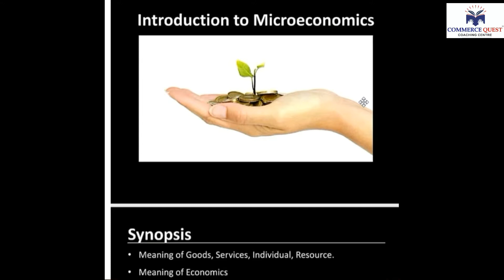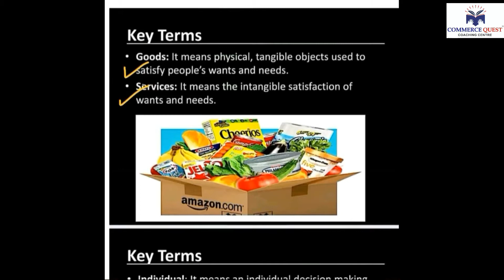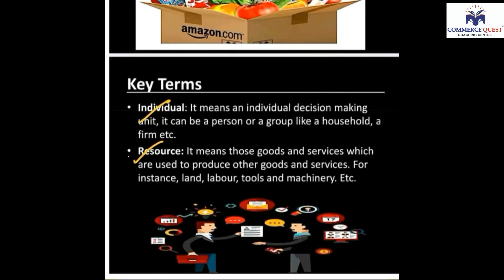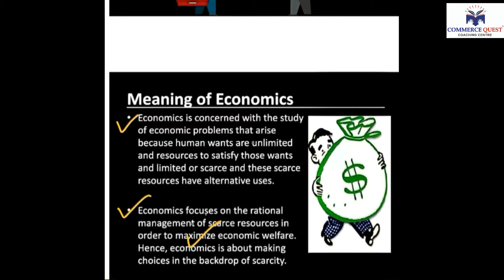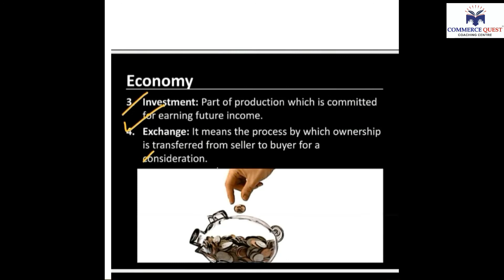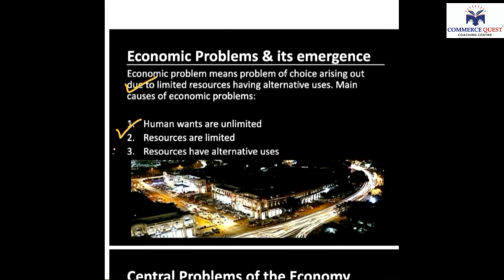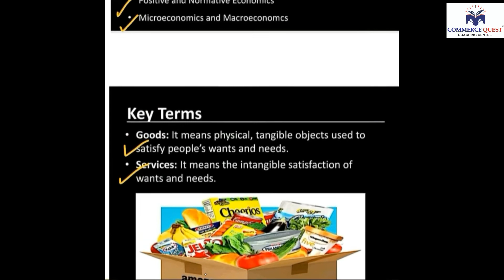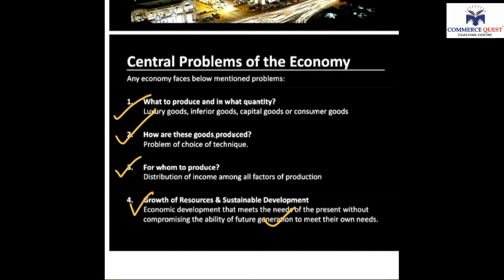+1 Commerce [Economics] [ Introduction to Microeconomics ] by CA Himanshu Khurana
It might not seem like a big number, but really matters a lot to me. I appreciate every single one who takes time to watch my videos!

Please keep supporting, and if you still haven't subscribed to my YouTube channel yet, make sure click the video below to go to my YouTube channel, and Subscribe for more awesome content.